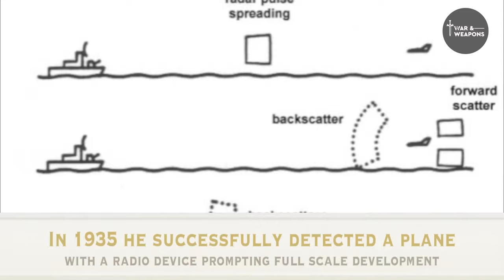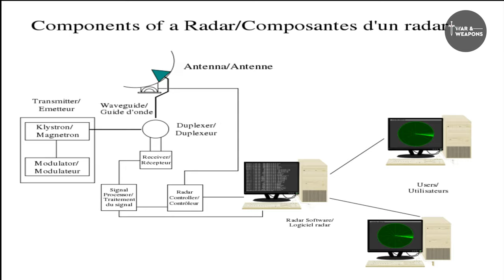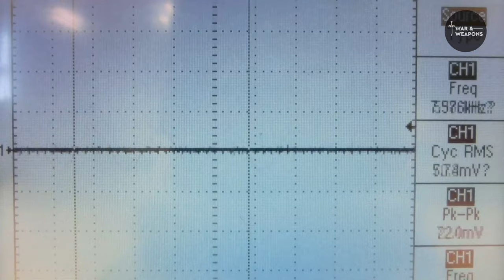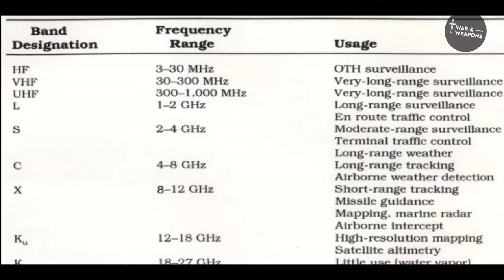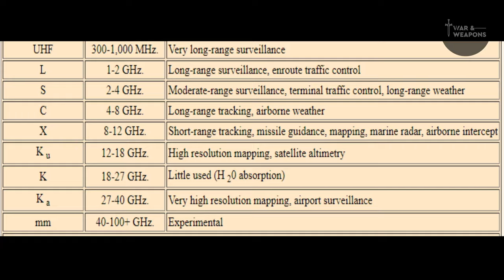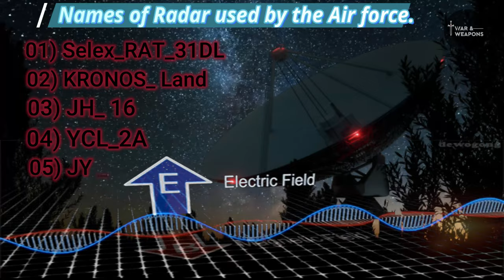র‍্যাডার কিভাবে কাজ করে জানুন বিস্তারিত || How Radar Works In Details.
Radar is a detection system that uses radio waves to determine the range, angle, or velocity of objects. It can be used to detect aircraft, ships, spacecraft, guided missiles, motor vehicles, weather formations, and terrain.